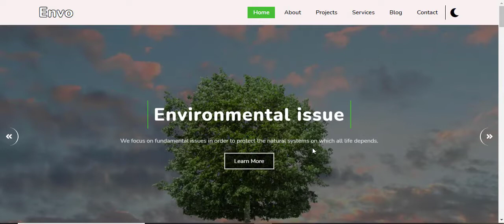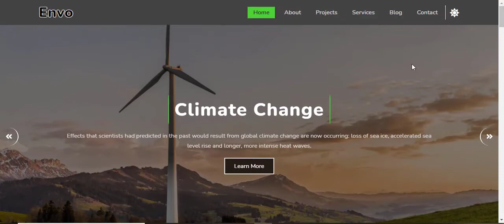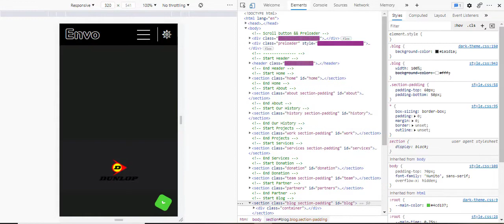Envo - Environmental Charity Landing Page Template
Envo landing page template is made for environmental charities and companies it's a responsive clean modern design where you can but your information and starts your project.
it has a lot of modern features like a dark mode switcher, contact form, newsletter subscription and a lot of other features.